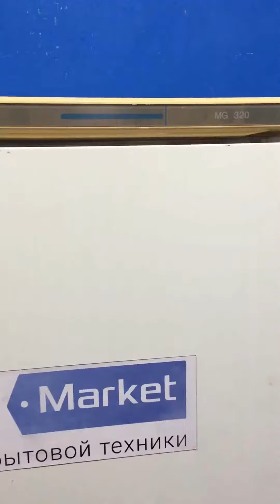Stinol MG 320